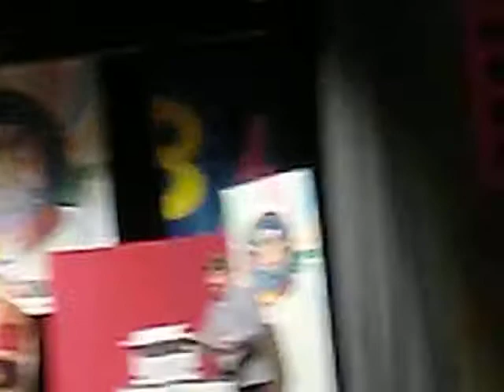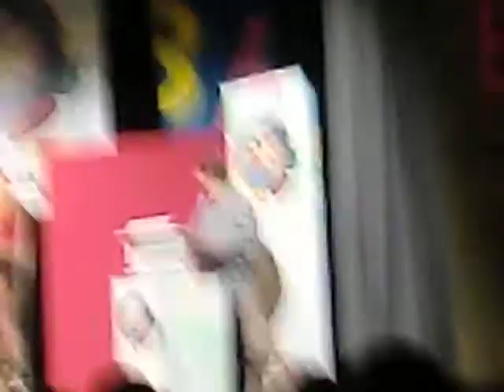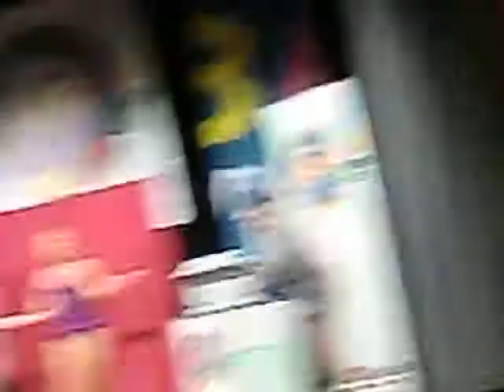Команда КВН "Электродружба", полуфинал, приветствие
Полуфинал западноевропейской лиги КВН, г. Нюрнберг, 26.09.10. Сорри за плохое кач-во:)